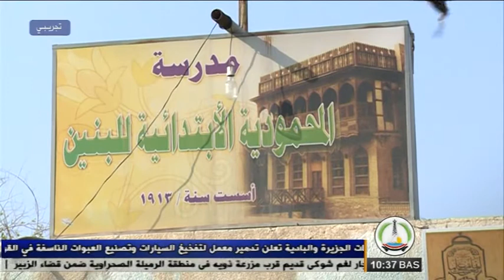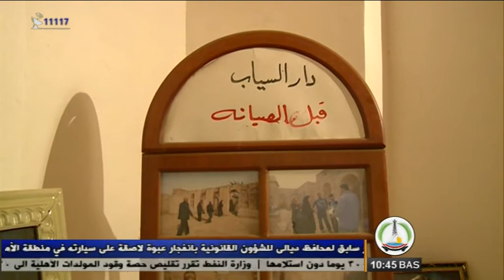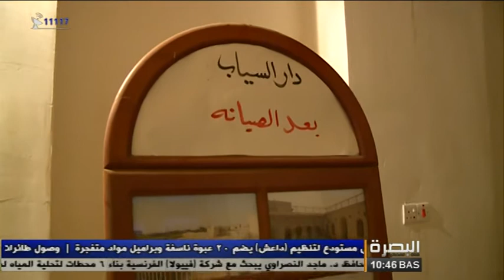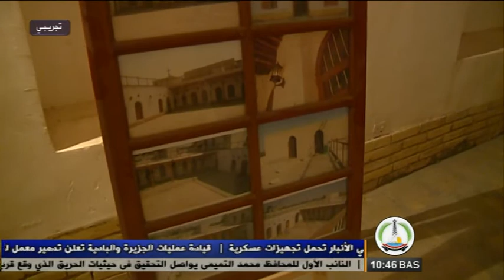برنامج لقطة الحلقة 4 فكرة وتقديم و اخراج محمود الجزائري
البرنامج الاول الذي يعنى بالتصوير الفوتوغرافي